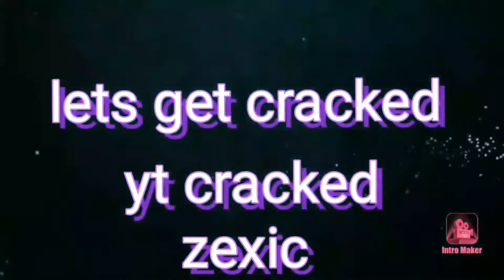Better than ghost aydan ?